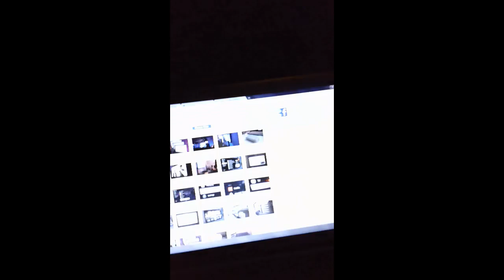Testing the new Sony Bloggie Touch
This was my first test of the new Bloggie!! I got it on Tuesday at the Sony Internet TV launch event... and that is Toby Turner helping me figure out ways to film myself with the new camera. Good times.